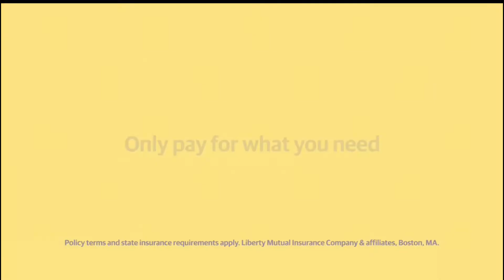Liberty Mutual Commercial - Bad Actor